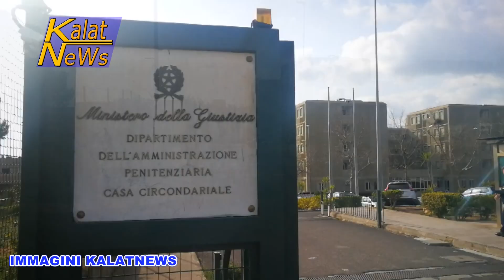Caltagirone, arrivano i blindati della polizia al Carcere Noce. Sinappe: Situazione sotto controllo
Emergenza Covid-19, situazione sotto controllo alla casa circondariale Noce di Caltagirone. La struttura carceraria, che ospita circa 500 reclusi, è uno dei pochi istituti penitenziari dell’Isola, in cui non si sono registrate proteste dei detenuti. In prossimità dell’ingresso, così come disposto dal Questore di Catania, il dott. Mario Della Cioppa, staziona, come attività preventiva, anche un mezzo blindato del reparto mobile della Questura etnea, nel caso in cui dovessero registrarsi tumulti all’interno.